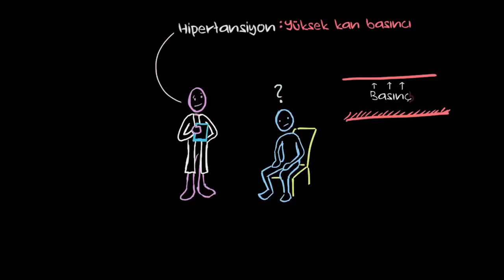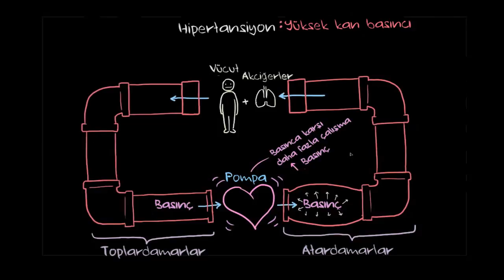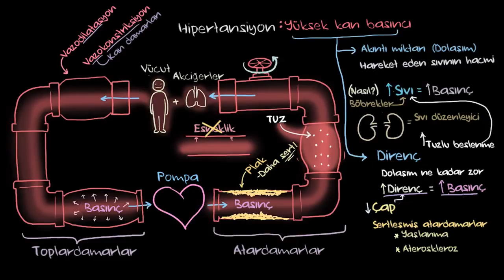Hipertansiyon (Yüksek Tansiyon) Nedir? (Fen Bilimleri) (Sağlık ve Tıp)